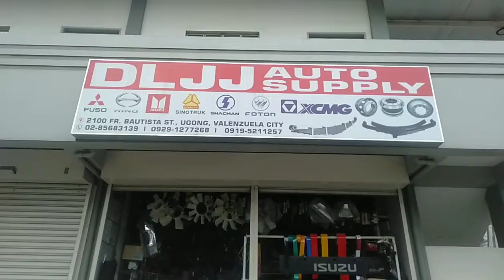DOUBLE I BEAM STEEERING CYLINDER LEAKAGE REPAIR...